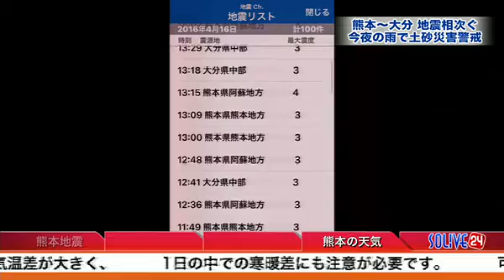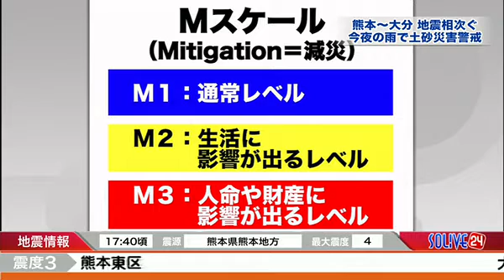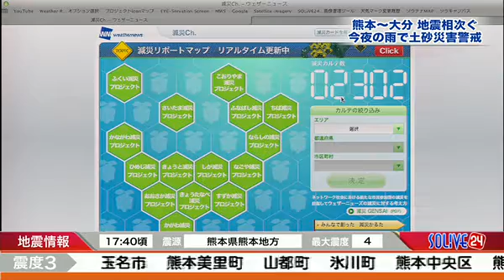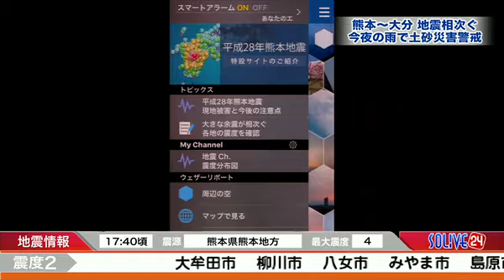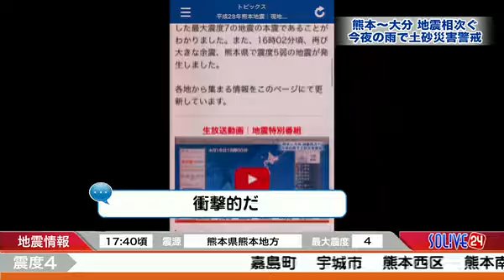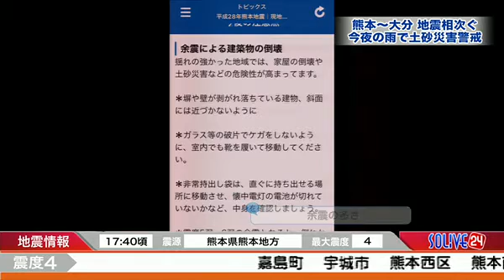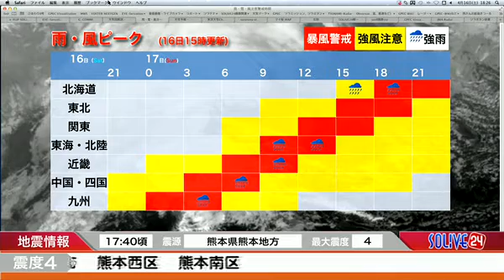SOLiVE24 (SOLiVE サンセット) 2016-04-16 17:33:55〜